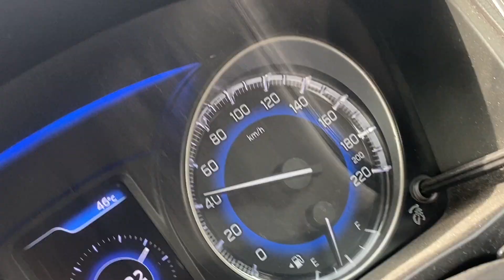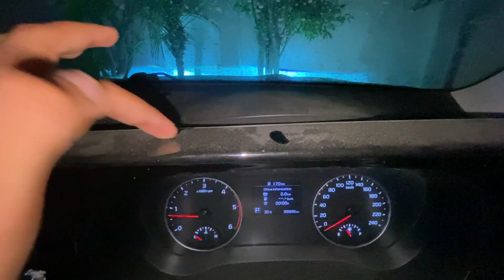He Started Vlogging Way Before Any YouTuber…🤩